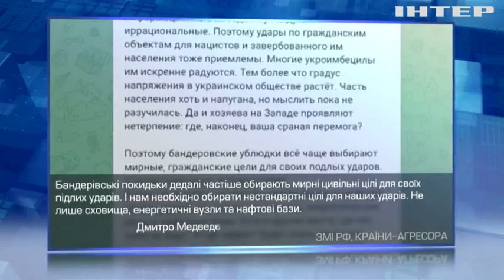на росії щодня придумають нові технології створення фейків про війну